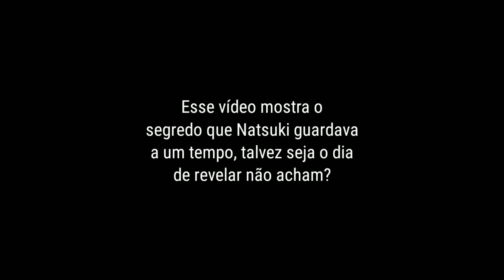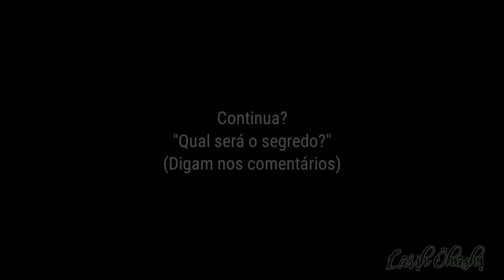"QUAL É SEU SEGREDO NATSUKI?" (GachaLife) Pt.1?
✨𝑶𝒍𝒂́ 𝒑𝒆𝒔𝒔𝒐𝒂𝒍✨

𝐇𝐨𝐣𝐞 𝐞𝐮 𝐭𝐫𝐨𝐮𝐱𝐞 𝐞𝐬𝐬𝐞 𝐯𝐢𝐝𝐞𝐨 𝐧𝐨 𝐝𝐢𝐚 06/01/2021

𝐄𝐮 𝐫𝐞𝐚𝐥𝐦𝐞𝐧𝐭𝐞 𝐞𝐬𝐩𝐞𝐫𝐨 𝐪𝐮𝐞 𝐯𝐜𝐬 𝐭𝐞𝐧𝐡𝐚𝐦 𝐠𝐨𝐬𝐭𝐚𝐝𝐨🌼

𝐎 𝐯𝐢𝐝𝐞𝐨 𝐧𝐚̃𝐨 𝐭𝐞𝐦 𝐝𝐢𝐫𝐞𝐢𝐭𝐨𝐬 𝐚𝐮𝐭𝐨𝐫𝐚𝐢𝐬,𝐧𝐚̃𝐨 𝐞́ 𝐩𝐥𝐚𝐠𝐢𝐚𝐝𝐨 𝐞 𝐭𝐞𝐦 𝐚 𝐩𝐚𝐭𝐫𝐨𝐜𝐢𝐧𝐚𝐜̧𝐚̃𝐨 𝐝𝐨 𝐘𝐨𝐮𝐓𝐮𝐛𝐞♥️

ᵇᵉⁱʲᵒˢ,ˡᵃʳⁱʰ ᵒʰᵃˢʰⁱ🏔️🔭